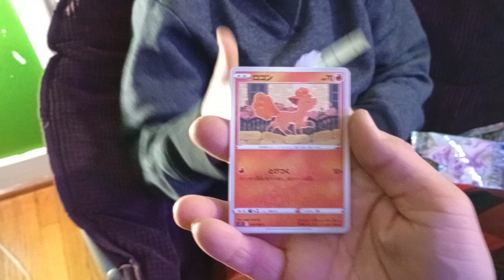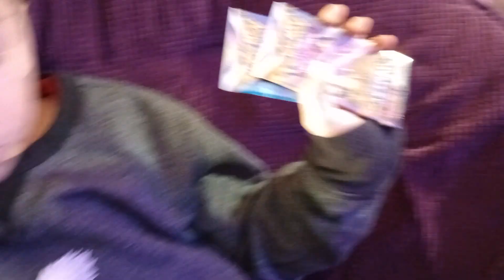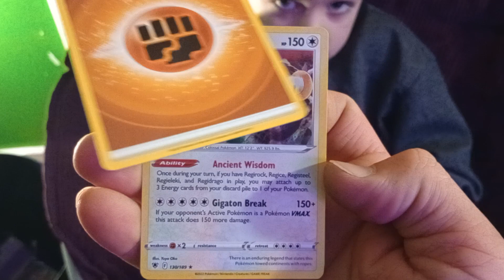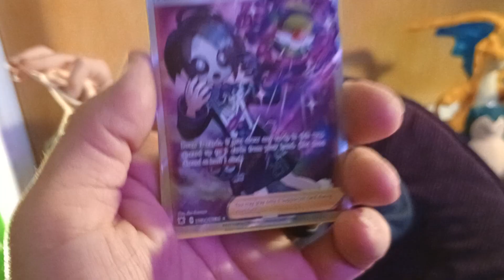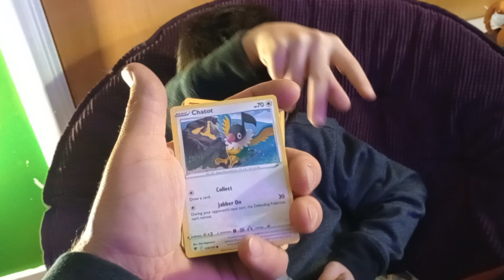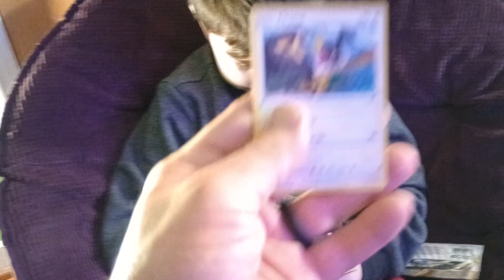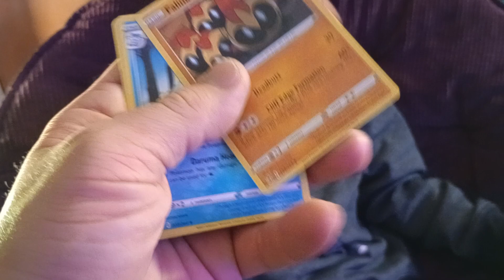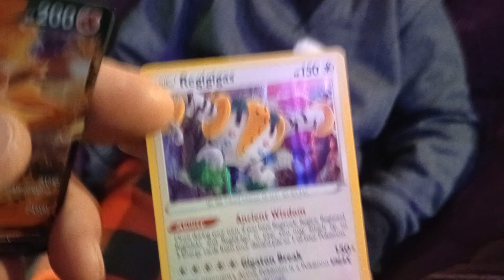kodi's Pokemon pack opening